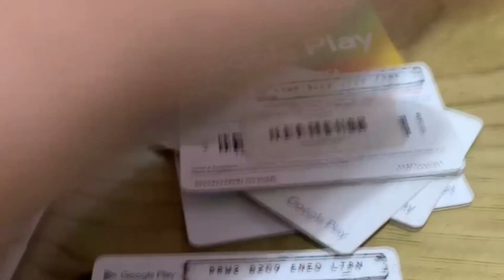🎁CODIGO!! ENTRA YA!!🎁